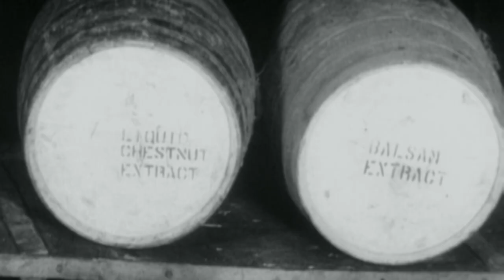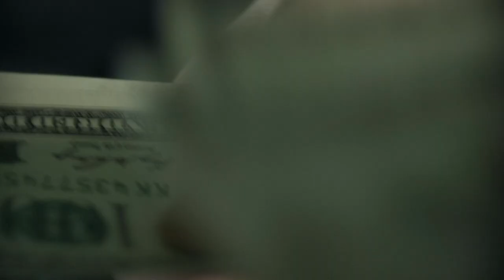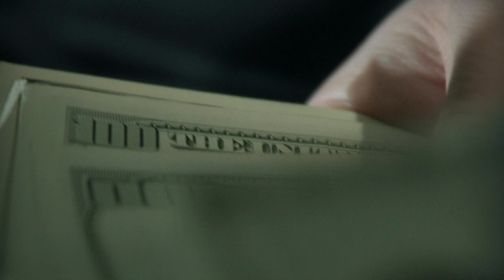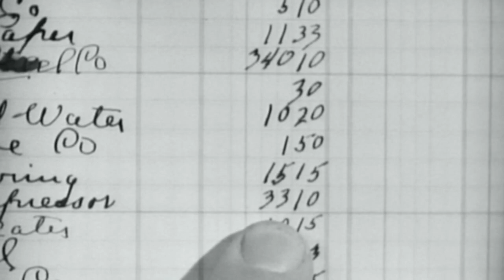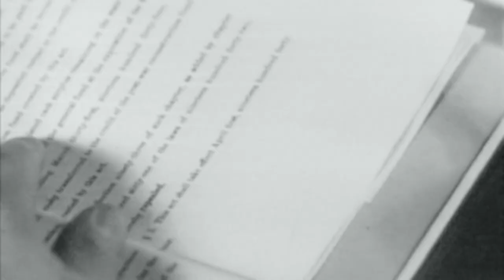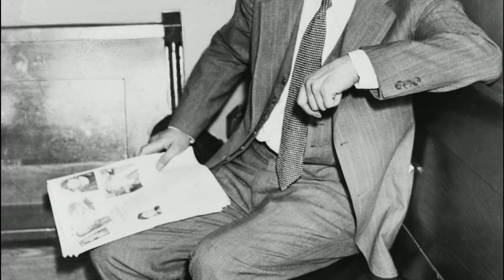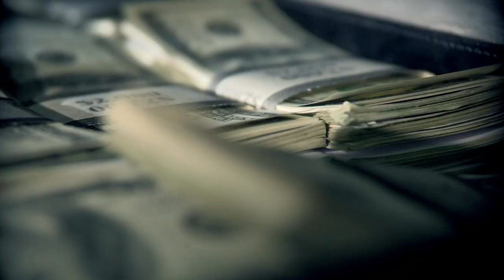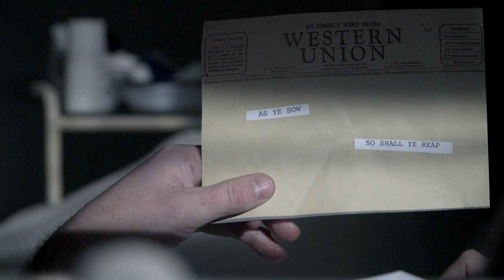Mafia's Greatest Hits S02E06 Dutch Schultz